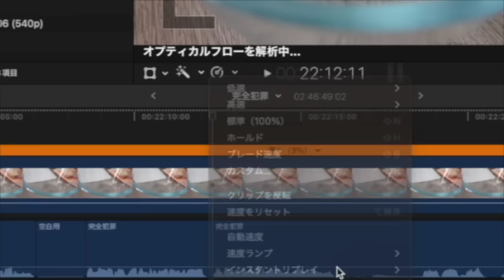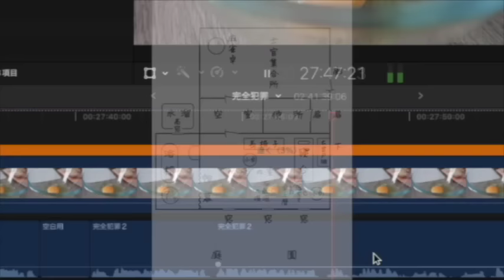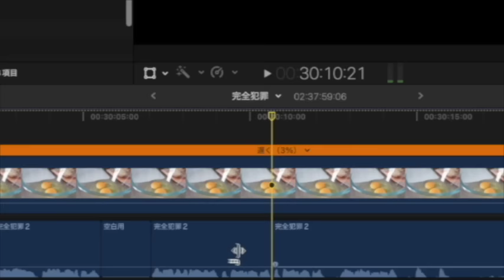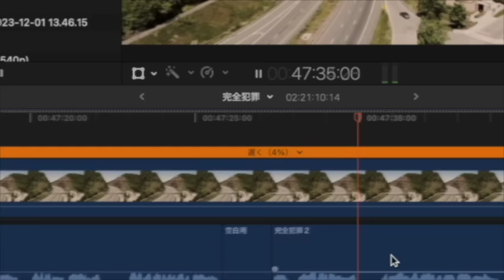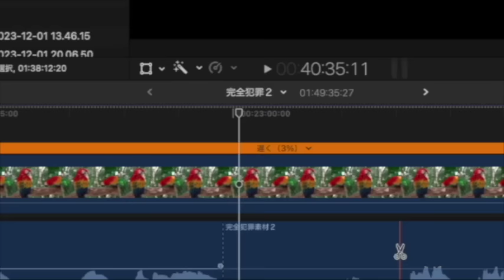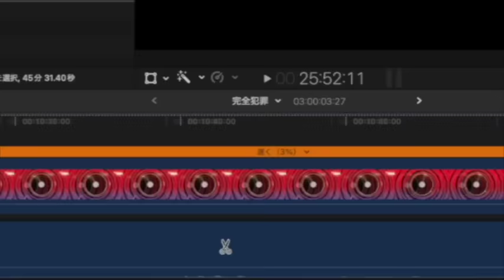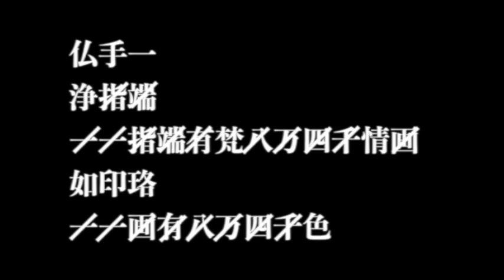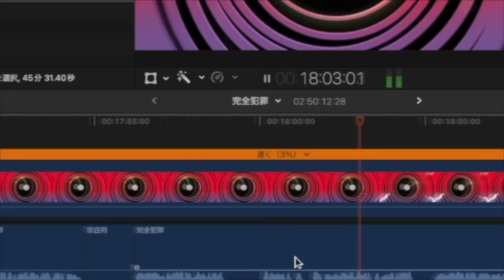【ミステリー/推理小説/朗読】小栗虫太郎/完全犯罪【名作/長編】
■小栗虫太郎
1901年 - 1946年日本の小説家、推理作家、秘境冒険作家
本名：小栗 栄次郎（おぐり えいじろう）
東京都千代田区外神田出身
漢語カタカナルビと西洋の知識に彩られた、極度のペダントリー（衒学趣味）的作風で著名
代表作は、デビュー作『完全犯罪』、推理小説の三大奇書の一つといわれる『黒死館殺人事件』、秘境探検小説の連作『人外魔境』など